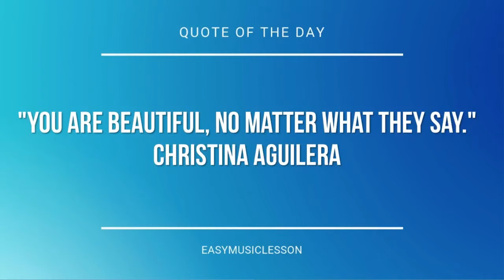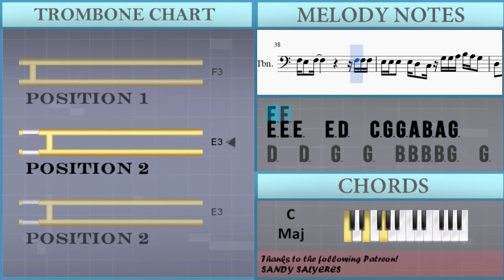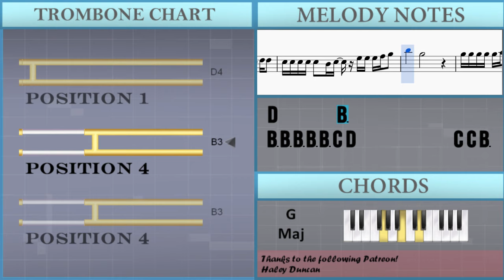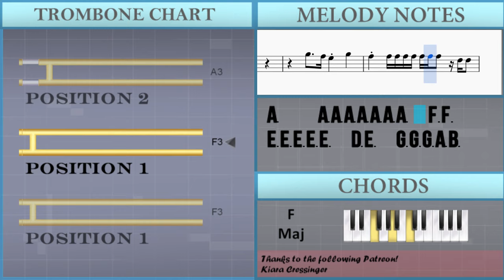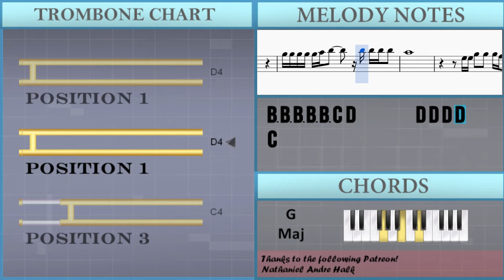How to play Royals by Lorde on Trombone (Tutorial)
The easiest way to learn how to play Royals by Lorde on the trombone. It's a trombone tutorial for Royals by Lorde.

EasyMusicLesson teaches you to play the your favorite instrument, through easy and simple animation so that you too can learn how to play Royals by Lorde on the trombone easily. A trombone tutorial with visual animation graphic.

Notes of the tutorial:
D3 D3 D3 D3 D3 G3   G3   F3   F3 D3
G3   G3   F3   F3 D3             C3 C3
D3 C3   B2             D3 D3   D3
G3   G3   F3   F3 G3   F3 D3
G3 G3 G3   C4
B3                 G3   G3   C4
B3     A3 G3       G3 G3 A3 B3 A3 G3
D3   D3   G3   G3   B3 B3 B3 B3 G3   G3
F3 E3   F3                 F3 F3 F3
E3 E3 E3   E3 D3   C3 G3 G3 A3 B3 A3 G3
F3 E3   F3                 F3 F3
E3 E3 E3 E3 E3   D3 E3   G3 G3 G3 A3 B3
D4       B3
B3 B3 B3 B3 B3 C4 D4           C4 C4 B3
A3   A3 A3   G3 A3           B3 B3 A3
G3 G3   G3   E3 G3     G3 G3 G3 A3 B3
D4       B3
B3 B3 B3 B3 B3 C4 D4       D4 D4 D4 D4
C4
G3 G3 B3   B3   B3 A3 G3
D3 D3   D3
G3   G3   F3   F3 D3
D3 D3   D3
G3   G3   A3   C4   B3     A3 G3     E3
D3               G3 G3   G3   C4
B3               G3 G3   G3   C4
D4       B3
D4       B3
C4
A3   A3 A3 A3 A3 A3 A3 A3 A3
A3     A3 A3 A3 A3 A3 A3 A3   F3 F3